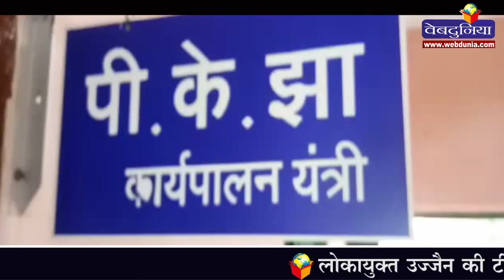भ्रष्टाचार का भंडाफोड़ रंगे हाथ गिरफ्तार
लोकायुक्त उज्जैन की टीम की नीमच में बड़ी कार्रवाई
लोक निर्माण विभाग का वरिष्ठ लिपिक गोपाल जूनवाल रंगेहाथ गिरफ्तार
ठेकेदार से 30 लाख का बिल पास करने के लिए मांग रहा था 25 हजार रुपए
लोकायुक्त उज्जैन के निरीक्षक बसंत श्रीवास्तव के नेतृत्व में हुई कार्रवाई
कार्यपालन यंत्री पीके के झा के खिलाफ भी मामला दर्ज हुआ है